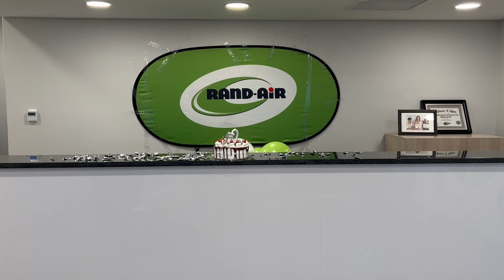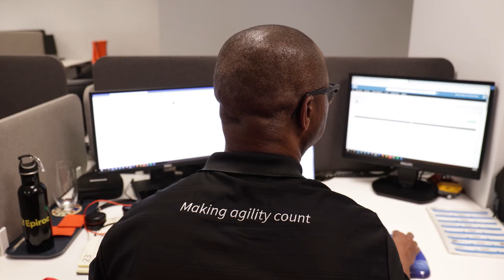Rand Air Turns 50